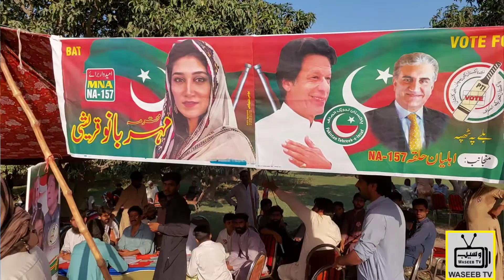Na-157 Multan zimne election poling Station